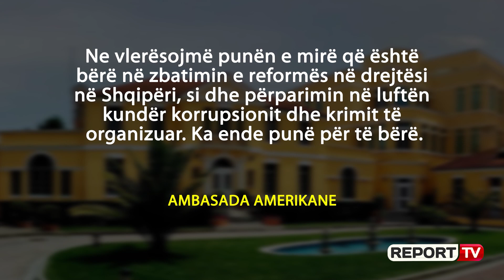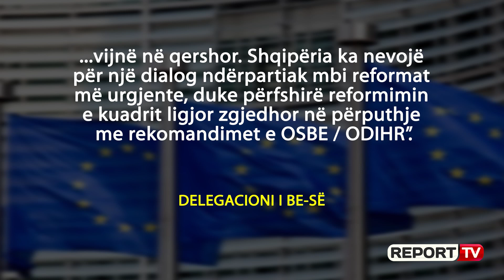Ambasada SHBA opozitës: Jo dhunë! Ju ikët nga Parlamenti, lërini të tjerët të bëjnë punën e tyre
Një ditë para protestës së opozitës përpara kryeministrisë, Ambasada Amerikane në Tiranë i ka bërë thirrje deputetëvë të opozitës të cilët sipas saj vendosën të largohen nga detyrimet e tyre ndaj qytetarëve, të lejojnë ata që duan të punojnë për të ardhmen e vendit të bëjnë punën e tyre. Në njoftimin e saj ambasada thekson se mbështet të gjithë ata që vazhdojnë të jenë të përfshirë në procesin demokratik në Parlament, në mënyrë që Shqipëria të vazhdojë të ecë përpara, drejt anëtarësimit në Bashkimin Europian.

"Pavarësisht se protesta paqësore është një shtyllë themelore e demokracisë, nxitja apo kryerja e veprimeve të dhunshme, përfshirë edhe shkatërrimin e pronës publike, janë të paligjshme. Ne i nxisim të gjithë aktorët e demokracisë shqiptare që të ushtrojnë vetëpërmbajtje në protestën e 16 marsit. Ambasada e Shteteve të Bashkuara i konsideron Qeverinë dhe Parlamentin aktual të Shqipërisë të zgjedhura në mënyrë legjitime nëpërmjet zgjedhjeve të vitit 2017, të njohura ndërkombëtarisht. Ne vlerësojmë punën e mirë që është bërë në zbatimin e reformës në drejtësi në Shqipëri, si dhe përparimin në luftën kundër korrupsionit dhe krimit të organizuar. Ka ende punë për të bërë. Ndërkohë që, ata ish anëtarë të Parlamentit të cilët vendosën të braktisin mandatet, hoqën dorë nga detyrimet e tyre ndaj qytetarëve shqiptarë, duhet të lejojnë ata që duan të punojnë për të ardhmen e vendit të bëjnë punën e tyre. Ne mbështesim të gjithë ata që vazhdojnë të jenë të përfshirë në procesin demokratik në Parlament, në mënyrë që Shqipëria të vazhdojë të ecë përpara, drejt anëtarësimit në Bashkimin Europian", shkruan ambasada në faqen e saj zyrtare.